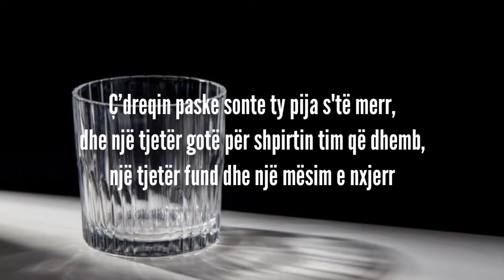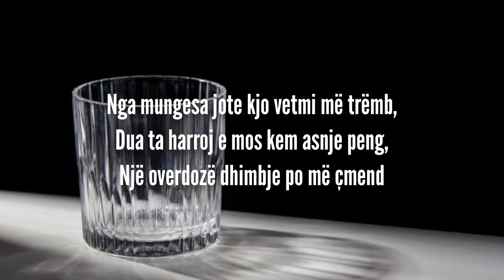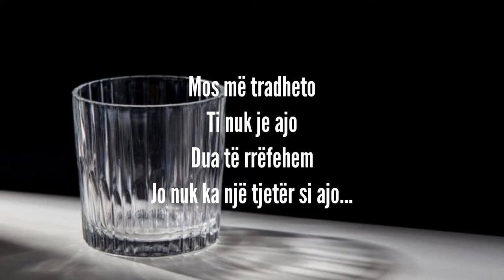Tiri Gjoci - Me Gotën Bosh LYRICS (Albania)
Description

 List for this year's FiK 58 2020

- Albërie Hadërgjonaj - Ku ta gjej dikë ta dua
- Aldo Bardhi - Melodi
- Arilena Ara - Shaj
- Bojken Lako - Malaseen
- Devis Xherahu - Bisedoj me serenatën
- Eli Fara & Stresi - Bohemë
- Elvana Gjata - Me tana
- Era Rusi - Eja merre
- Gena - Shqiponja e lirë
- Genc Tukiçi & Nadia Tukiçi - Ju flet Tirana
- Kamela Islamaj - Më ngjvros
- Kanita Suma - Ankth
- Kastro Zizo - Asaj
- Olta Boka - Shkrime në mur
- Renis Gjoka - Loja
- Robert Berisha - Ajo nuk është unë
- Sara Bajraktari - Ajër
- Tiri Gjoci - Me gotën bosh
- Valon Shehu - Kutia e Pandorës
- Wendi Mancaku - Ende

- Arilena Ara - Fall From the Sky

ALL PARTICIPANTS OF EUROVISION 2021:
Albania: Anxhela Peristeri - Karma
Australia: Montaigne - Technicolour
Austria: Vincent Bueno - Amen
Azerbaijan: Samira Efendi - Mata Hari
the BTRC broadcaster: Galasy ZMesta
Belgium: Hooverphonic - The Wrong Place
Bulgaria: Victoria - Growing up is getting old
Croatia: Albina - Tick-Tock
Cyprus: Elena Tsagrinou - El Diablo
Czech Republic: Benny Cristo - Omaga
Denmark: Fyr & Flamme - Øve Os På Hinande
Estonia: Uku Suviste - The Lucky One
Finland: Blind Channel - Dark Side
France: Barbara Pravi - Voilà
Georgia: Tornike Kipiani - You
Germany: Jendrik Sigwart - I don't feel hate
Greece: Stefania - Last Dance
Iceland: Daði og Gagnamagnið - 10 years
Ireland: Lesley Roy - Maps
Israel: Eden Alene - Set me free
Italy: Måneskin - Zitti E Buoni
Latvia: Samanta Tīna - The Moon Is Rising
Lithuania: The Roop - Discoteque
Malta: Destiny Chukunyere - Je Ma Casse
Moldova: Natalia Gordienko - Sugar
Netherlands: Jeangu Macrooy - Birth of a New Age
North Macedonia: Vasil - Here I stand
Norway: TIX - Fallen Angel
Poland: RAFAŁ - The Ride
Portugal: The Black Mamba - Love Is on My Side
Romania: Roxen - Amnesia
Russia: Manizha - Russian Woman
San Marino: Senhit - Adrenalina
Serbia: Hurricane - LOCO LOCO
Slovenia: Ana Soklič - Amen
Spain: Blas Cantó - Voy a Quedarme
Sweden: Tusse - Voices
Switzerland: Gjon's Tears - Tout l’Univers
Ukraine: Go_A - Shum
United Kingdom: James Newman - Embers

 2018 - Israel: Netta - Toy
 2019 - The Netherlands: Duncan Laurence - Arcade
 2021 - Italy: Måneskin - Zitti E Buoni

Entries (Year - Artist(s) - Song):
2004 - Anjeza Shahini - The Image of You
2005 - Ledina Çelo - Tomorrow I Go
2006 - Luiz Ejlli - Zjarr e ftohtë
2007 - Frederik Ndoci - Hear My Plea
2008 - Olta Boka - Zemrën e lamë peng
2009 - Kejsi Tola - Carry Me in Your Dreams
2010 - Juliana Pasha - It's All About You
2011 - Aurela Gaçe - Feel the Passion
2012 - Rona Nishliu - Suus
2013 - Adrian Lulgjuraj & Bledar Sejko - Identitet
2014 - Hersi Matmuja - One Night's Anger
2015 - Elhaida Dani - I'm Alive
2016 - Eneda Tarifa - Fairytale
2017 - Lindita - World
2018 - Eugent Bushpepa - Mall
2019 - Jonida Maliqi - Ktheju tokës
2020 - Arilena Ara - Fall From The Sky
2021 - Anxhela Peristeri - Karma